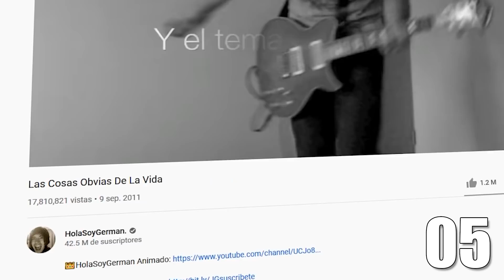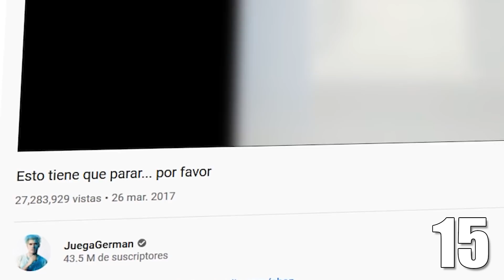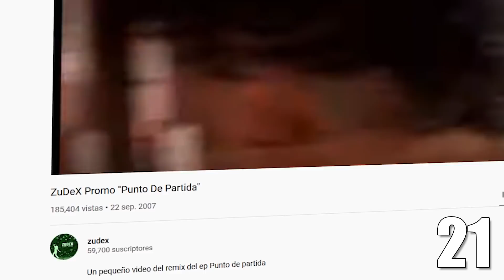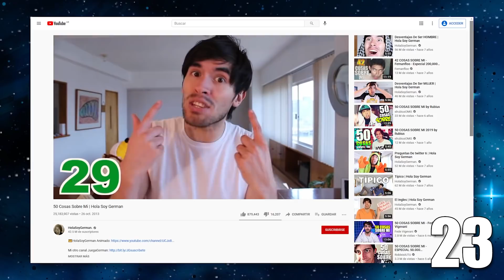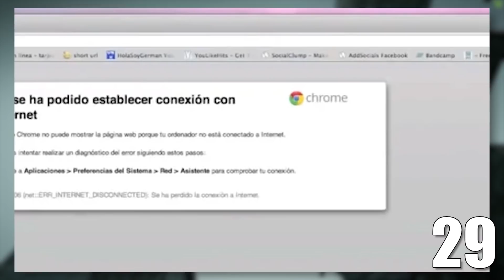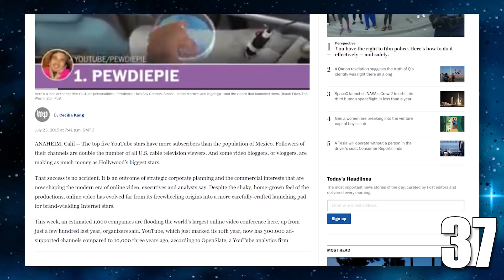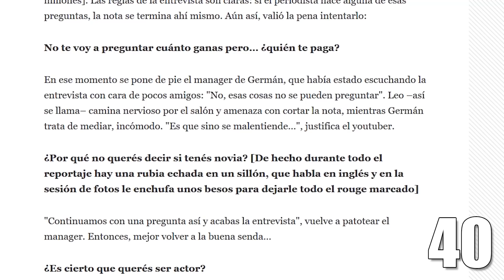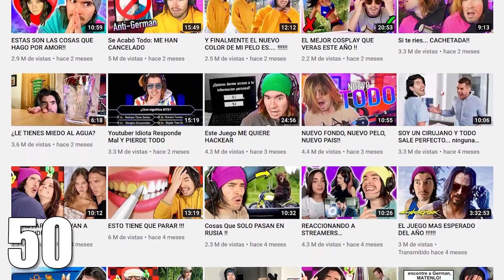50 CURIOSIDADES de German Garmendia (JuegaGerman y HolaSoyGerman)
💎💎💎En este video les cuento las 50 Curiosidades de los canales @JuegaGerman y @HolaSoyGerman , es decir, de German Garmendia.

🔥¡CURIOSIDAD ESCONDIDA! Miren lo parecido que es el padre de Lenay con German!